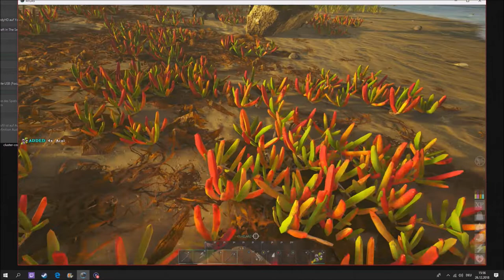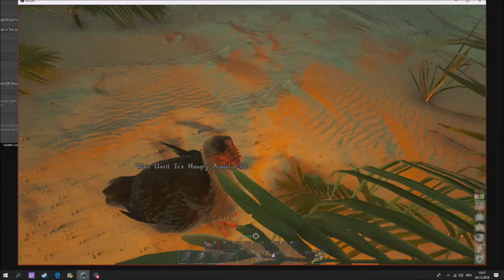ATLAS: HOW TO TAME A CHICKEN! (Easy Tutorial)